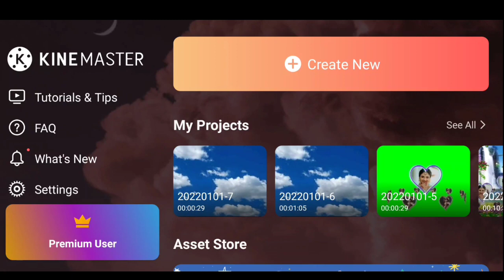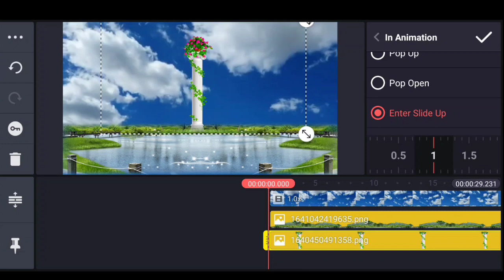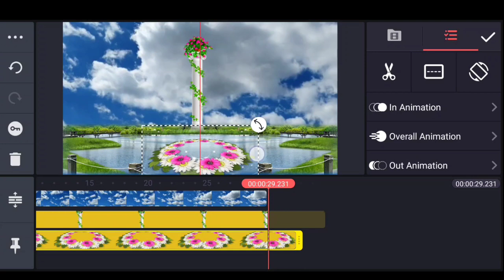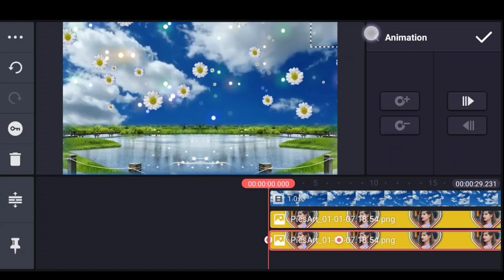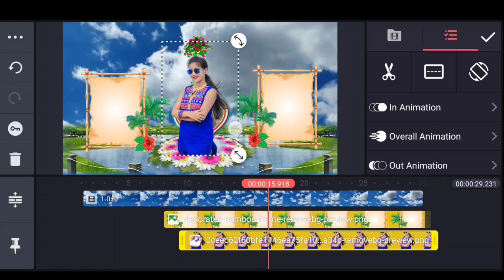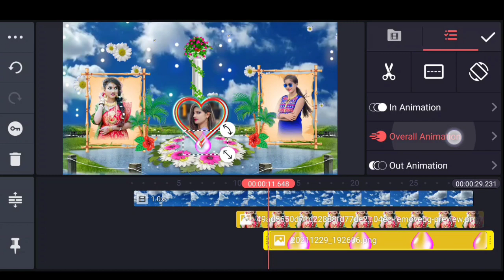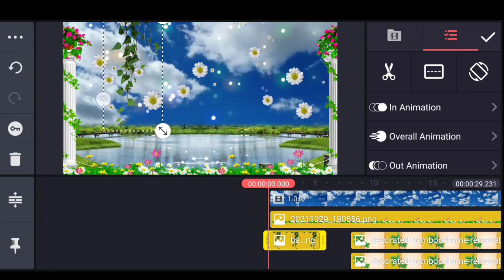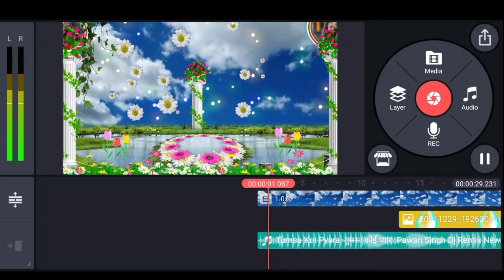सिर्फ 10 मिनट में ऐसा वीडियो बनाना सीखे How To Mix Wedding Video With Kinemaster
promotion video

 Kinemaster Se Video Kaise Banana

Queries solved
1. How To Mix Wedding Video | Kinemaster Video Editing
2. wedding video mixing kaisekare | शादी का वीडियो मिश्रण
3. How to make a flying video in mobile | flaying video Kaise banaye mobile se
4. How To Make Dil 3D+HD Wedding video effect background beautiful frame
5. Wedding video editing software || Shadi ki video editing Kaise Kare
6. मोबाईल से ऐसा वीडियो बनाना सीखें | Kinemaster Video Editing | Kinemaster Video
7. How To Mix Wedding Video With Kinemaster || Shadi Ka Video Kaise Banaye
8. Kinemaster Video Editing | Kinemaster Se Video Kaise Banana
9. New Stylish Colorful Status Video Editing | Kinemaster Video Editing | Kinemaster
10. Kinemaster Se Video Kaise Banana

➡️INFRINGEMENT INTENDED.